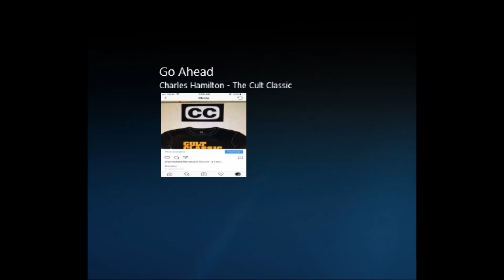Go Ahead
The Cult Classic